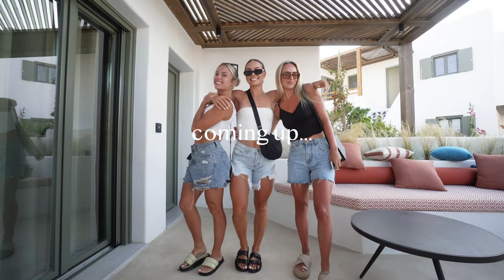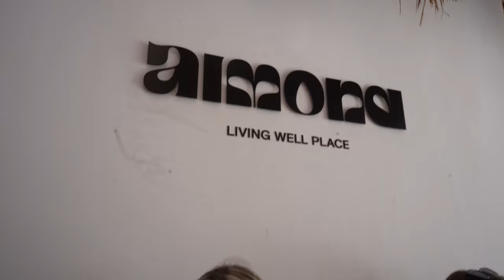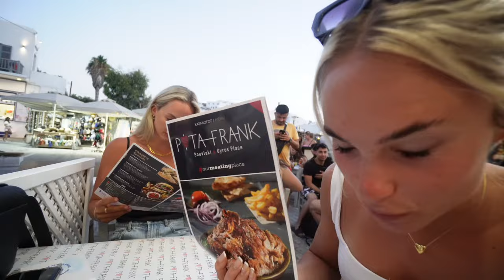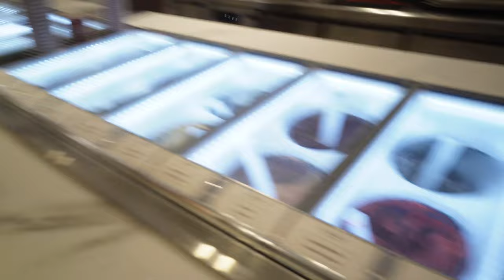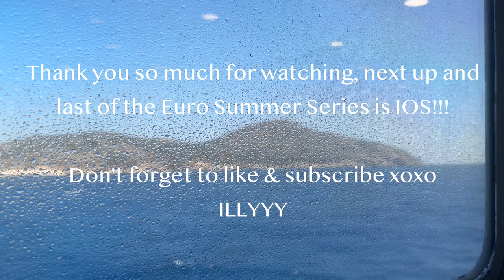TRAVEL VLOG | PAROS!!! Eating, swimming in the bluest water ever & sight seeing!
HEY FAM!
2nd last vlog of the euro summer series wow 😢  the 5 days we spent in Paros was AMAZING. I am obsessed with this place!!

We stayed at Minois Small Luxery hotels of the world -- highly reccomend

Discounts
Naked Harvest - TORISSTORY
Gymshark - TORI
Ryderwear - TORIS